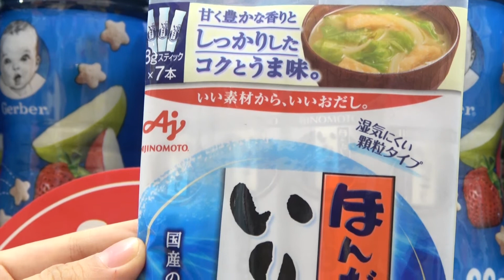Hạt nêm Ajinomoto vị cá cơm 8gx7 Nhat.NK cho trẻ nhỏ tại Kids Plaza